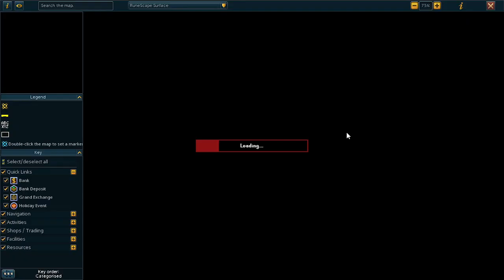The Daily Life of the Lunar Farmer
Raising coin for bonds for Gold Premier 2024, as a Lunar Farmer